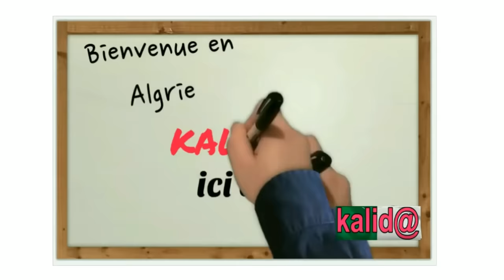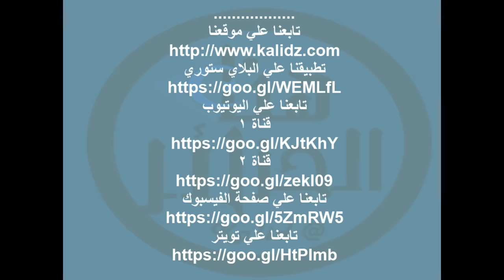قال كلام قبل 27 سنة الجميع ضحك عليه كلامه اصبح واقع الجزائر 2018